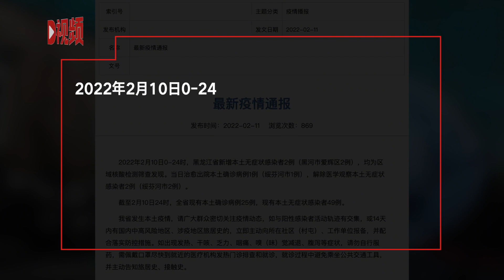黑龙江昨日新增本土无症状感染者2例，均在黑河市